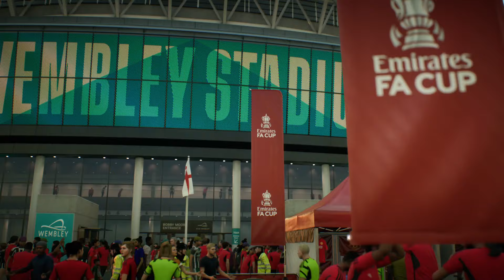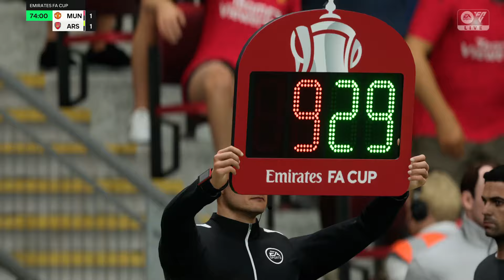FC 24 | Manchester United vs Arsenal - The Emirates FA Cup Final - Gameplay